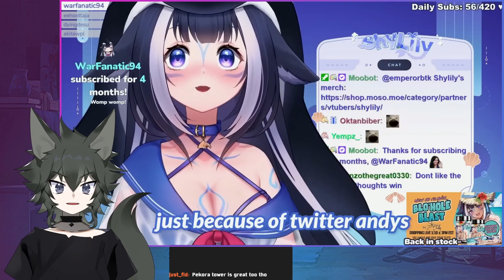REACT TO - Lily can't be herself on stream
Shylily Clips